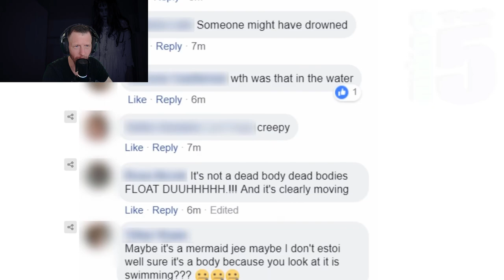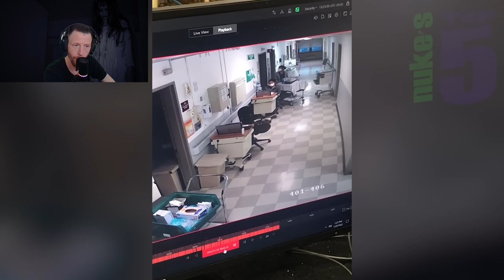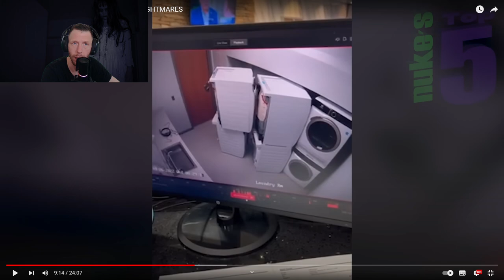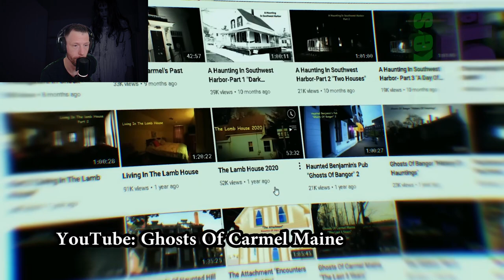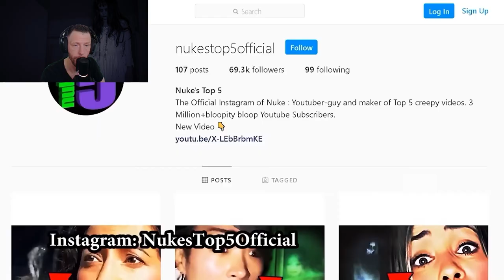Top 5 Scary Ghost Videos That´ll Haunt You!! (Nukes´5 Top 5 REACTION)